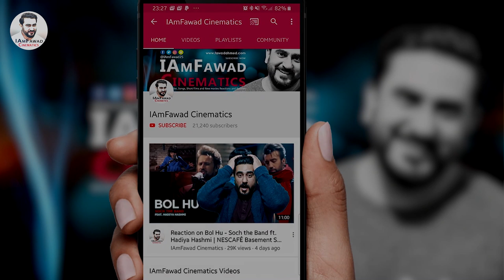Project Ghazi Reaction | Official Trailer | Sheheryar Munawar & Syra Shehroz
Hello friends, watch my reaction on Project Ghazi Final Trailer Reaction & Review, Sheheryar Munawar & Syra ShehrozHumayun Saeed

Rescued and revamped: 'Project Ghazi' to finally release on March 22, 2019